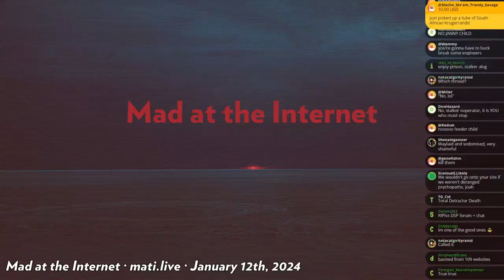raging at the DSP board - Mad at the Internet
There appears to be a rift in the DSP board between what it's users enjoy and what Josh personally enjoys.